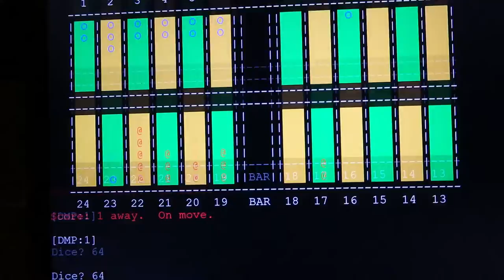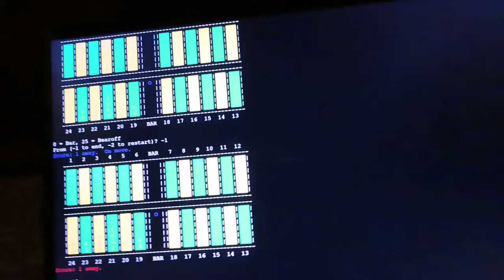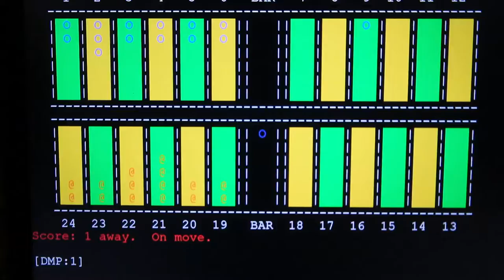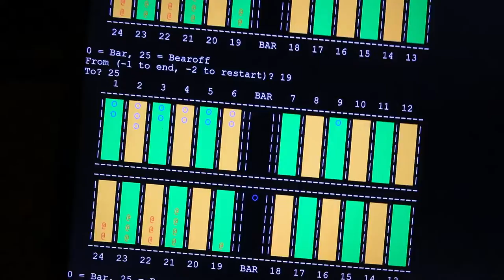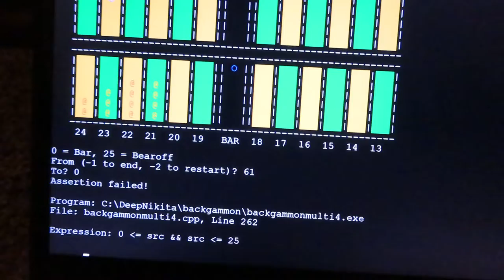My Backgammon AI, Part 2